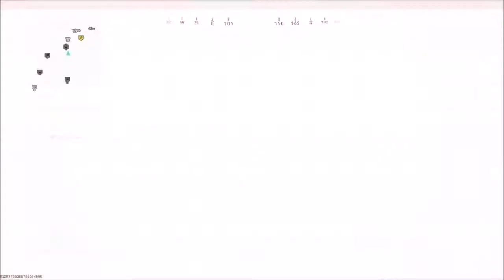Warzone Highlights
Gamertag : Elchapdelnor